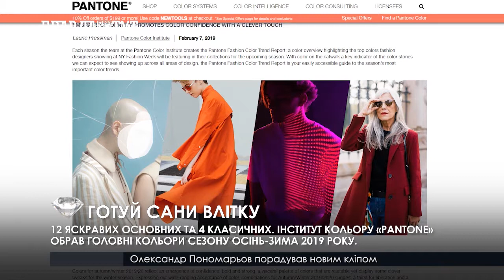Готуй сани влітку